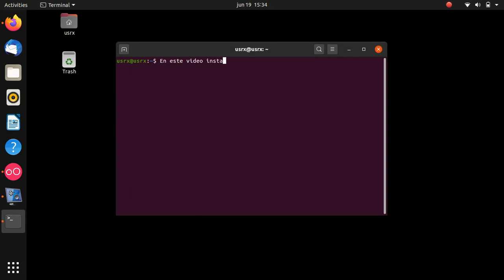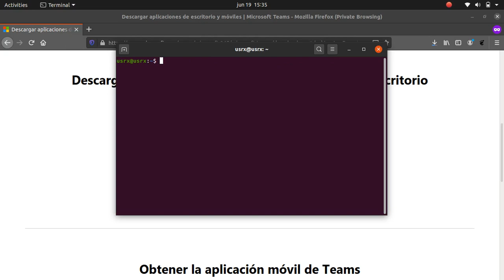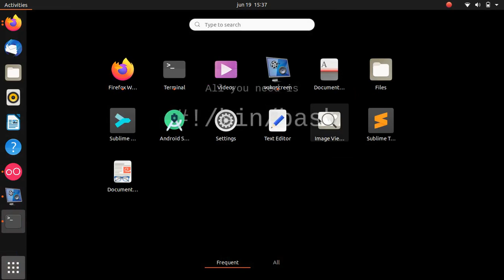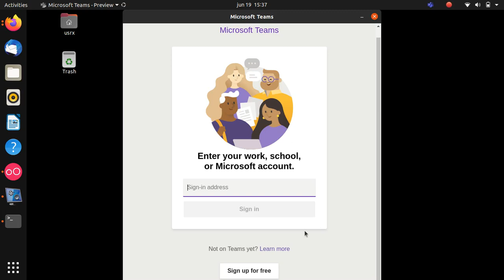Instalación de Microsoft Teams en Linux